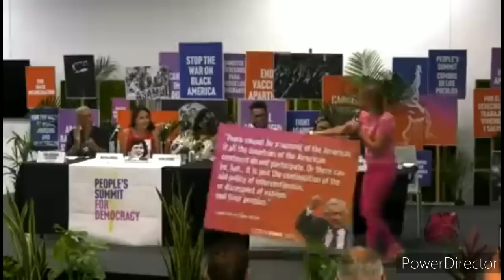La CUMBRE sin AMLO; Fue el personaje MÁS NOMBRADO sin estar presente: Activistas.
'El promotor de todo' fue AMLO, dice el presidente de Argentina a Ebrard en la Cumbre de las Américas

Alberto Fernández y Marcelo Ebrard criticaron  la exclusión de Cuba, Venezuela y Nicaragua, y pidieron la reestructuración de la  OEA.